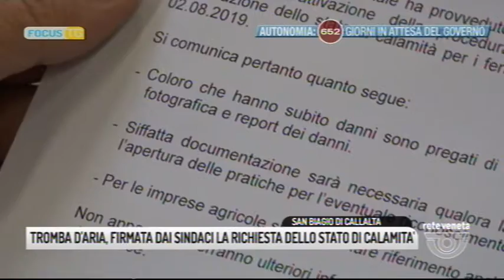FOCUS TG (05/08/2019 19.37.43)